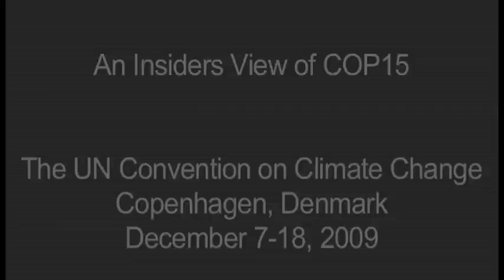An Insiders View of COP15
U.S. Embassy London Environment Counselor Jock Whittlesey talks through his experiences at the UN Convention on Climate Change in Copenhagen.